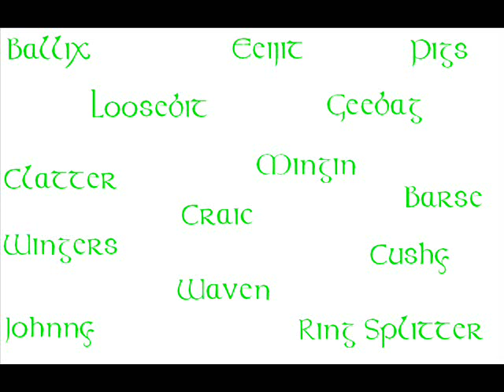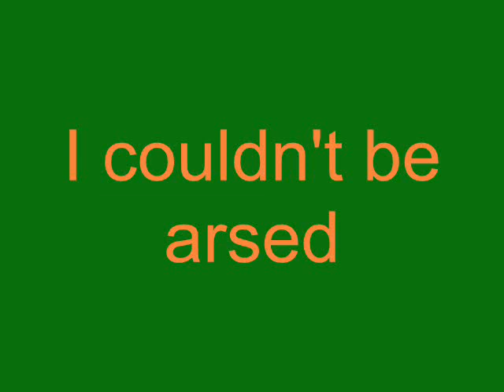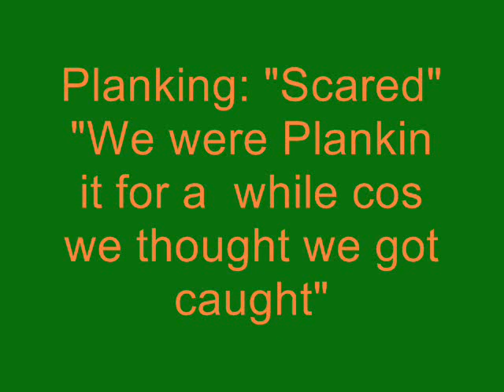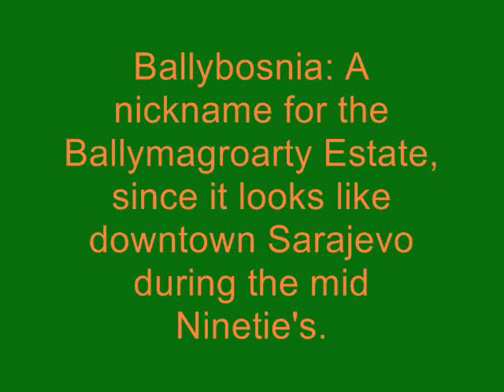Irish Slang Quiz 2.wmv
The Irish Slang Quiz Part 2